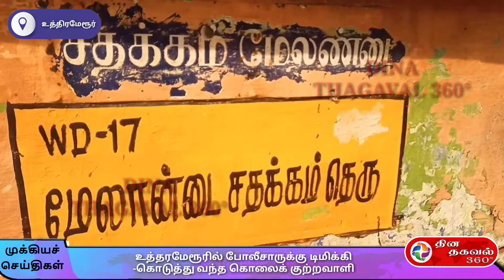உத்தரமேரூரில் போலீசாருக்கு டிமிக்கி -கொடுத்து வந்த கொலைக் குற்றவாளி